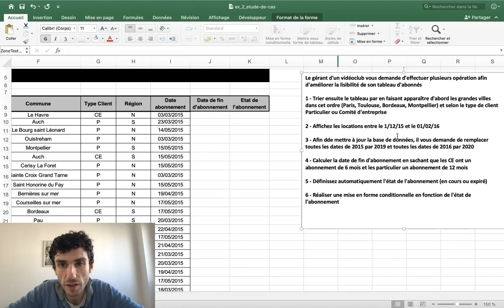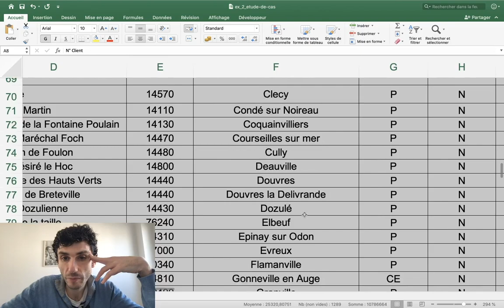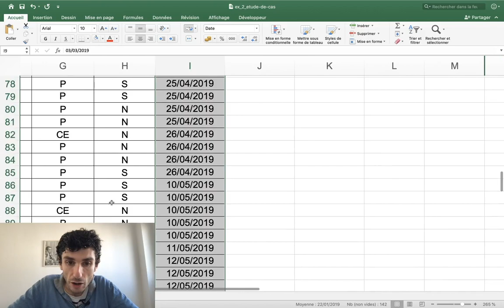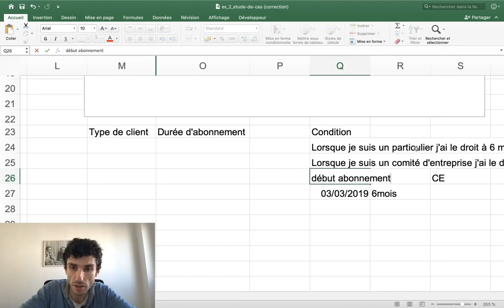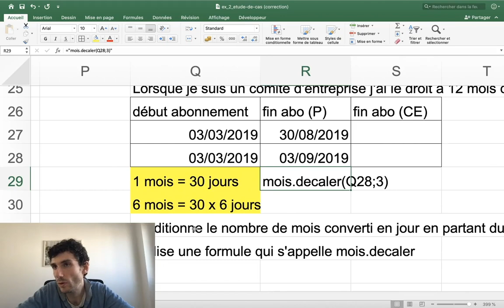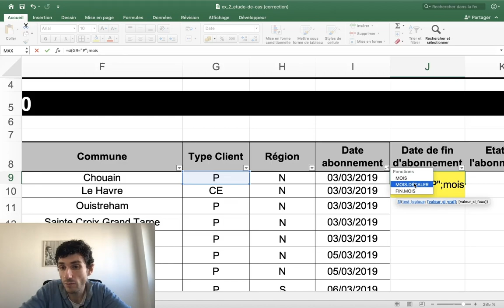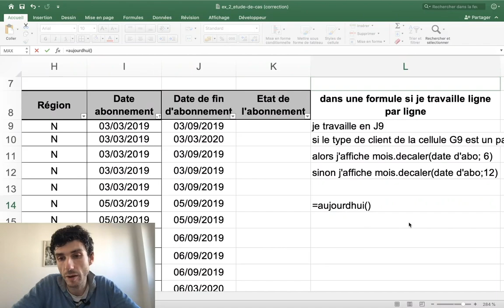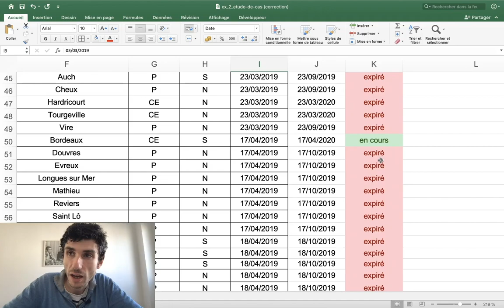Excel Niveau 1 & 2 | Etude de cas : Correction | Bachelor MDC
Je fais la correction de l'étude de cas reprenant les fonctionnalité des vidéos précédentes.

Fonctionnalités abordées :
- Tri & Filtre
- Date
- Mise en forme conditionnelle
- Si Simple